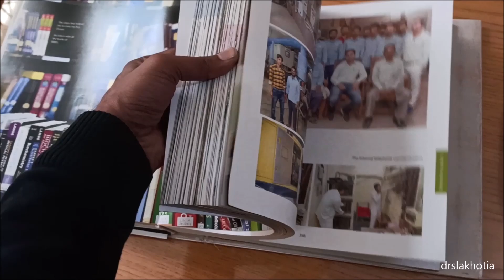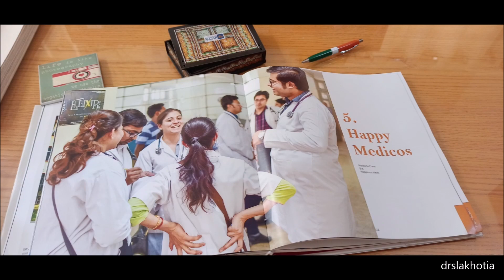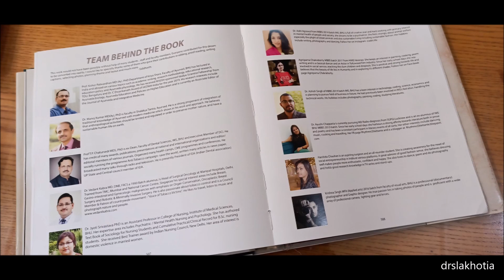Book on IMS BHU / Institute of Medical Sciences / Sir Sunderlal Hospital / Varanasi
We are going to showcase the journey of Institute of Medical Sciences, BHU right from its inception, in form of beautiful photos. It will be a tribute to this great institution from all of us. A 550 pages, high quality, primarily photographic book depicting the story of IMS , it's achievements, journey of a medico and it's social impact, will certainly be your priced possession.

Celebrating 100 years of Journey

First of its kind book showcasing the beautiful world of Medical Sciences and journey of Medicos & a premier government Medical Institute plus University Hospital in India, in form of live and vibrant 3000 plus photos along with captivating captions & articles.

The book is just a very small, like tip of an ice berg, humble attempt to showcase the dimensions of Institute of Medical Sciences in Banaras Hindu University, Varanasi. As you turn the pages you will be taken to a journey showcasing it's humble beginning, proud history, golden past, majestic present and ambitious future, interdisciplinary magnitude, as well educational and social impact.

Book will also reflect the tough student life of an undergraduate medical student, long junior and senior residency years full of sacrifices, mental and physical stress, hard and harsh working hours yet the joy and satisfaction of saving someone's life.

The book has Five sections namely Story of IMS, Tale of white coat, Glimpses of IMS, Behind the curtains and Happy Medicos.

What goes behind making a graduate, then post graduate and finally a super specialist has been beautifully displayed in the chapter tale of white coat. The chapter traces the journey of students in four different streams namely Modern medicine, Ayurveda, Dental and Nursing sciences.

The book through it's 500 plus pages showcases the world of Modern Medicine, Ayurveda, Dental Sciences and Nursing in totality.

It would certainly be your prized possession full of nostalgia. The book is also a great delight for all those who want to join medical profession as it portrays beautifully the life they will have in future.

It’s a tribute to this great institution from all of us.

Team Daksh

Author :
Dr. Siddharth Lakhotia
MBBS, MS, M.Ch, FIACS
Professor and Head
Cardio-Thoracic Surgery
Institute of Medical Sciences
BHU, Varanasi

First of its kind a Book showcasing Life and Journey of Medicos in Medical College and Hospital

Thanks & Regards